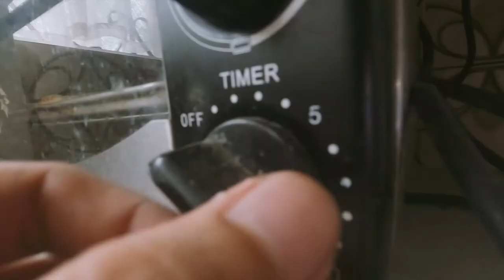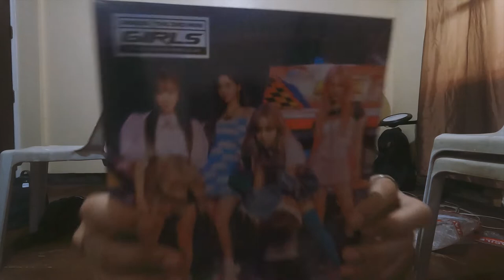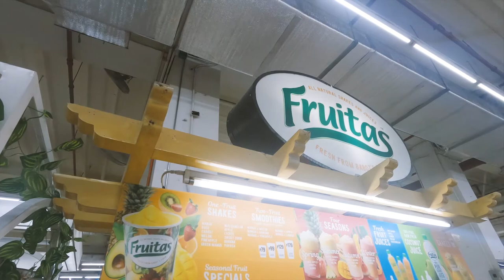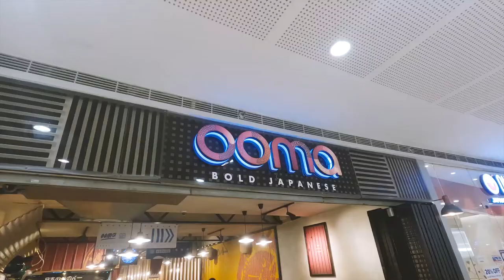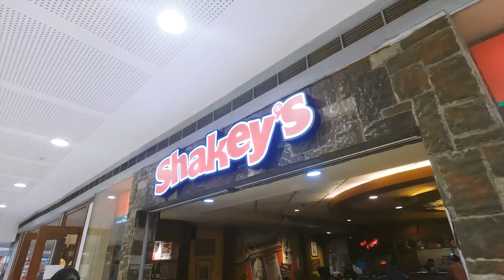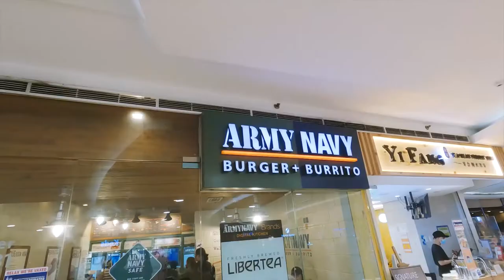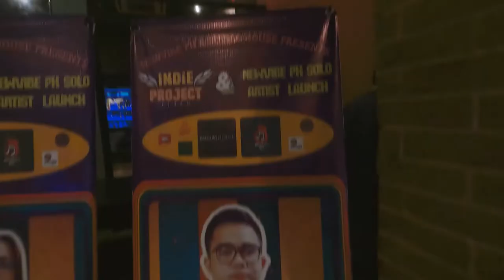BUILDING DISCIPLINE | diet, self-care, working out, album unboxing, sibling bonding, vlog dump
I know, I know... It's been a while. But here it is! Finally finished editing this vlog dump of September. Building discipline is hard. And everything that comes along with it... may it be diet, working out, self-care or whatever. But this video proves that it is not done overnight. CONSISTENCY IS KEY!

Stay safe! Love ya'll guys!

Lukrembo//
♪ Bake a pie (Prod. by Lukrembo)